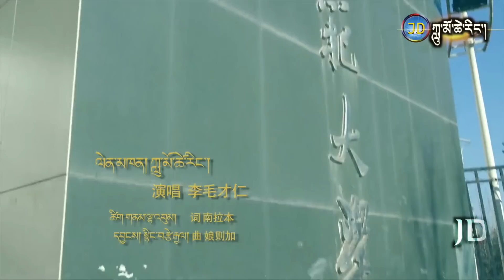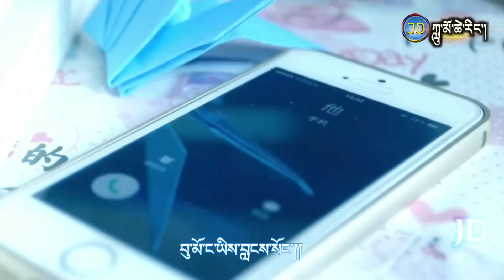NEW TIBETAN SONG BY LUMO TSERING གྱེས་བྲལ། ཀླུ་མོ་ཚེ་རིང་།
གྱེས་བྲལ། ཀླུ་མོ་ཚེ་རིང་།